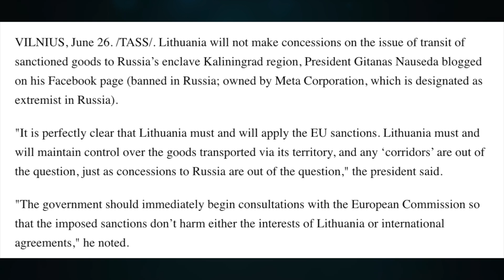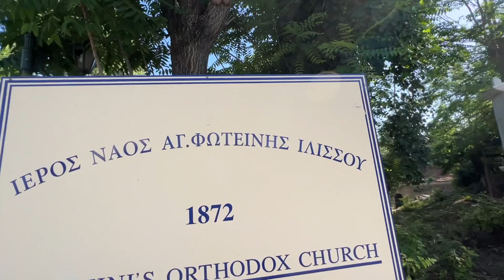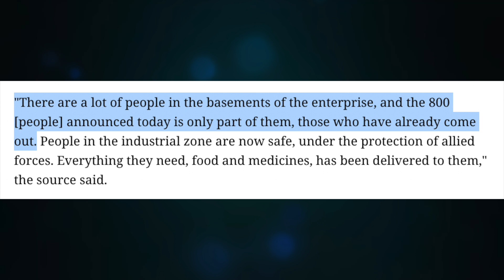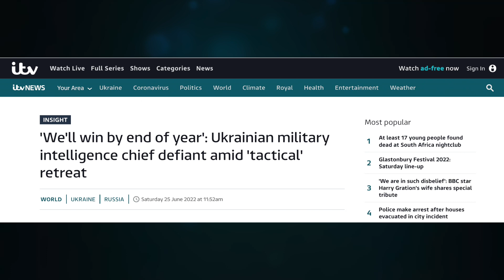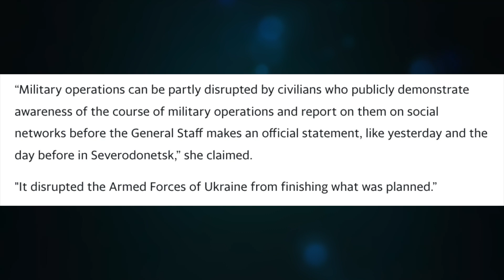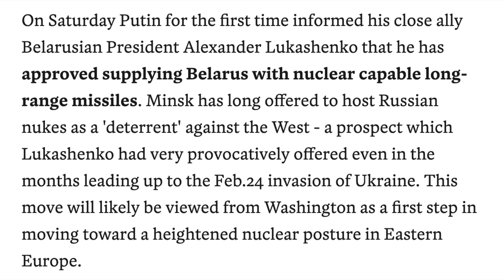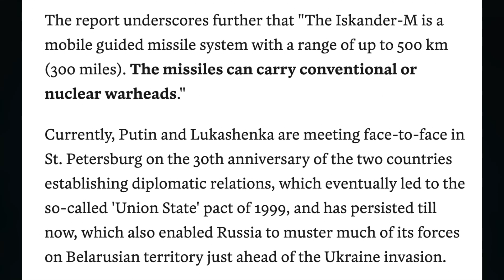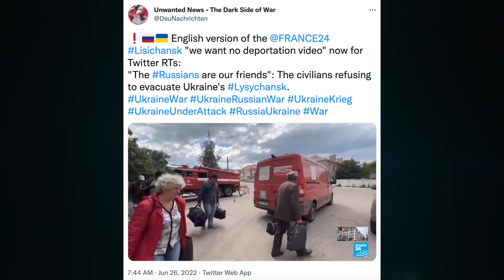Lithuania, NO corridors to Kaliningrad. Tactical retreat. Nukes for Lukashenko. Update 1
Topic 599

CRYPTO SUPPORT
BITCOIN: 3JvdnoyWMb93hSRgk58ZstUxg11PW9mKSr
ETHEREUM: 0xF39BdFb41f639B82E3D2Bf022828bC6394F533A3
LTC: MGFiMC18ZViF6DcCixMqAAP11TG4tF6Acj
ADA: addr1v94ayqu53uklgqnn6c4x4weu8zk4uw78km8capd5rjdc06q28j370
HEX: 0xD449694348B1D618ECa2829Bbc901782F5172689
EMC2: EXX4KK9pZLx7uiLWnCXtp7iMKjtq6o5b6R